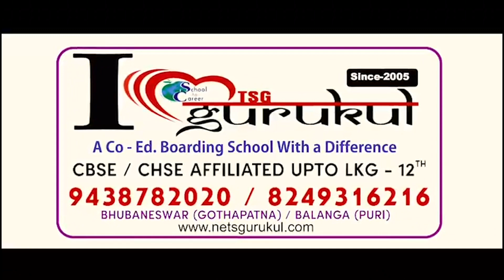ଚିନ୍ମୟୀଙ୍କର ଆସିଲା ଡାଏଟମ ରିପୋର୍ଟ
ଭିସୁଟ୍ ପୂର୍ବତନ ଛାତ୍ରୀ ଚିନ୍ମୟୀ ପ୍ରିୟଦର୍ଶନୀଙ୍କର ଆସିଲା ଡାଏଟମ୍ ରିପୋର୍ଟ । ପାଣିରେ ବୁଡ଼ି ହୋଇଛି ଚିନ୍ମୟୀଙ୍କ ମୃତ୍ୟୁ